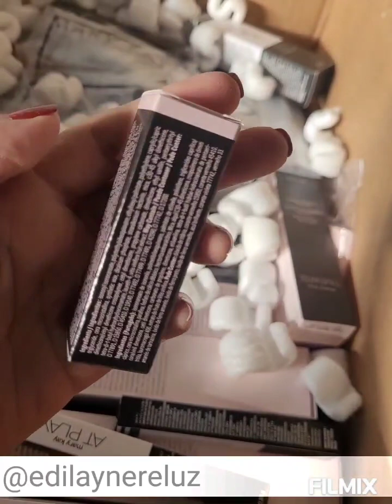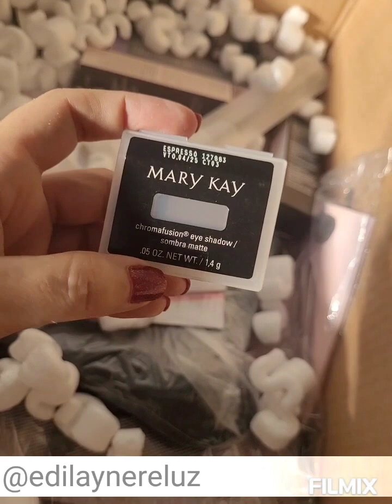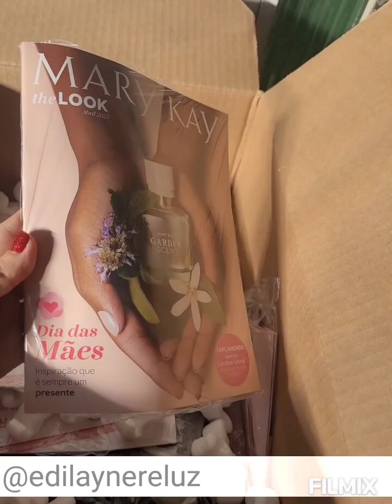ABERTURA DE CAIXA MARY KAY 04/23 @edilaynereluz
Abertura de caixa Mary Kay mês de abril 2023, com dicas de utilização dos produtos.